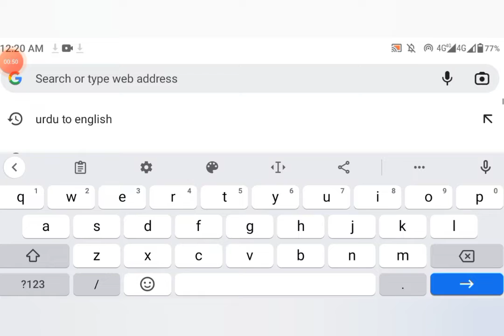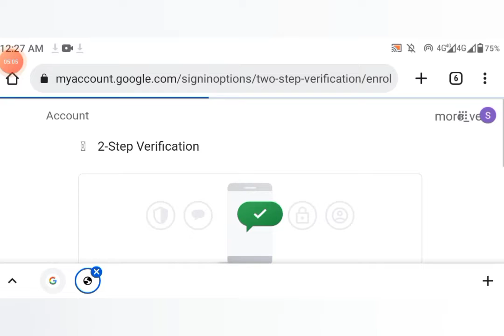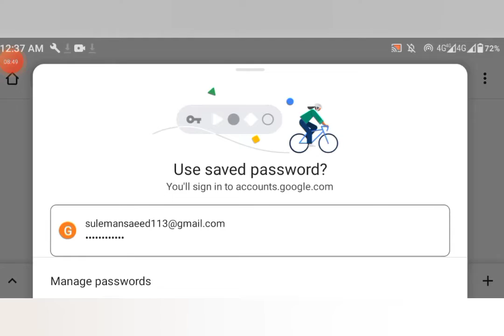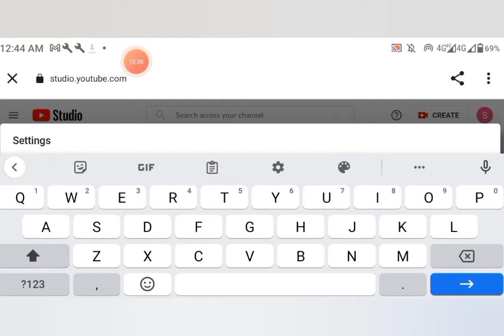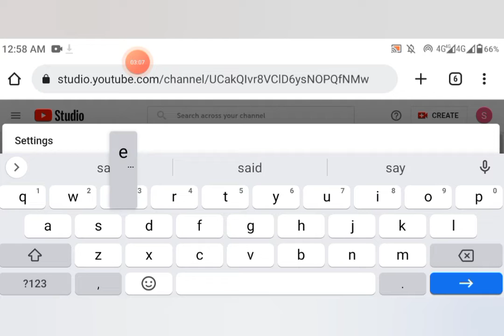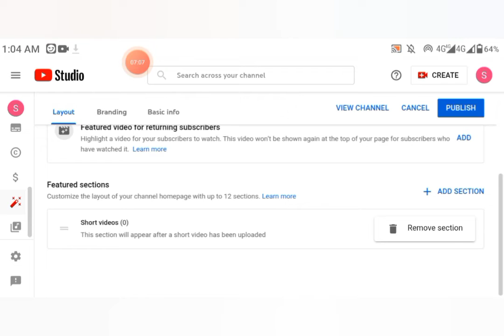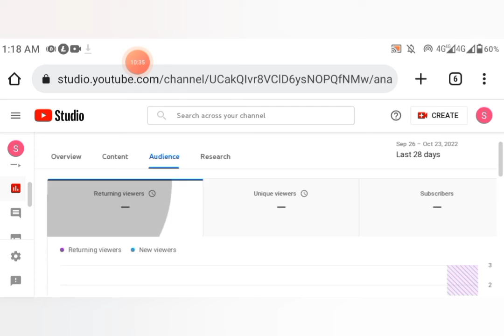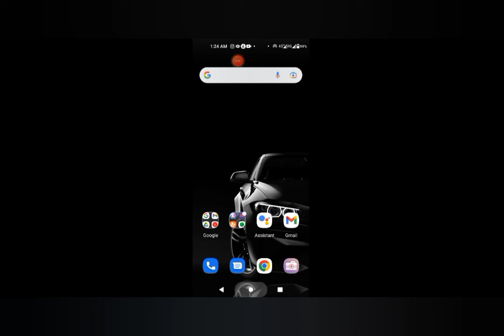How to Create YouTube Channel | Earn Money from YouTube | YouTube Free Course